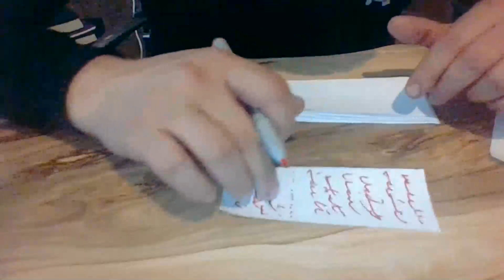Medyum Ercüment Hoca 0552 282 33 33 ücretsiz bakım GÜMÜŞHANE MERKEZ Kilit büyüsü